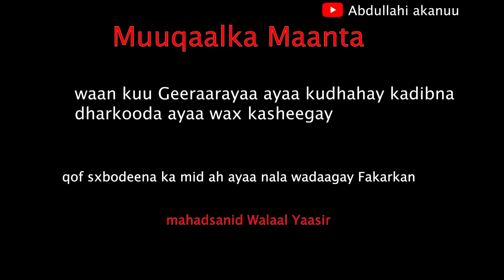Waxaan Kudhahay Waan Kuu Geeraarayaa Kadibna Dharkooda Ayaa Wax Kasheegay | Very Funny Public Prank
Waxaa Kudhahay Iska Dhig Macalimadeyda/Macalinkayga oo Muuqaal Iigu duuba | Very Funny Public Prank | Kamera şakası

MAQAAXIYAHAN HOOS KUSOO QORAY KAALAY IGULA SHAAXEEYA OO IGALA SOO XIDHIIDH SXB

selamlar kankılarım nasılsınız iyisinizdir bende iyiyim teşekkür ederim bugünkü vidyoumuz başlıkta gördüğünüz gibi SOKAK RAP. umarım beğenirseniz like atabildiğiniz kadar atın teşekkür ederim

💌maqaaxiyahan igala soo xidhiidhi karto.